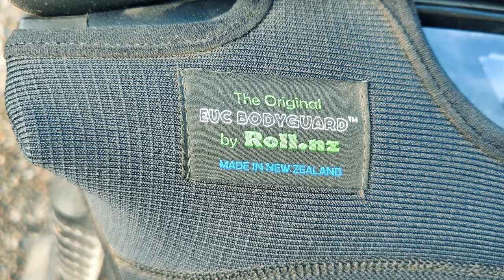07 - 1 an en V12 !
Dans cette vidéo je fais un bref bilan de ma première année en gyroroue. Elle a été tourné durant 1 mois sur 5 lieux différents :
- Châtellerault (86)
- Saint-Gervais-sous-Meymont (63)
- Toulouse (31)
- Castanet Tolosan (31)
- Saint Cyprien (66)

Les sensations sont forcément différentes par rapport aux débuts et c'est que je développe dans cette vidéo.

00:00 Introduction
00:50 Bilan de la première année en V12
04:40 Ce qui fâche !
09:39 Ce qui fait plaisir !
12:15 Nouvelle housse
13:15 Bonus de "youtuber"
15:41 Surprise et conclusion